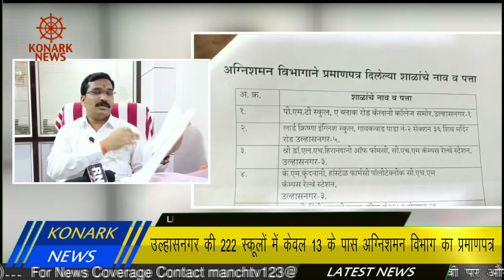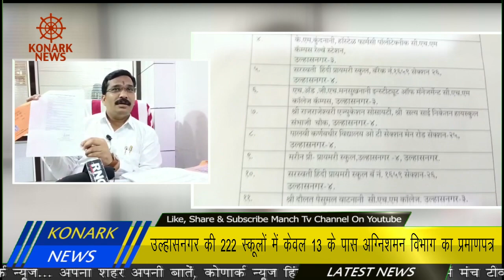उल्हासनगर की 222 स्कूलों में केवल 13 के पास अग्निशमन विभाग का प्रमाणपत्र